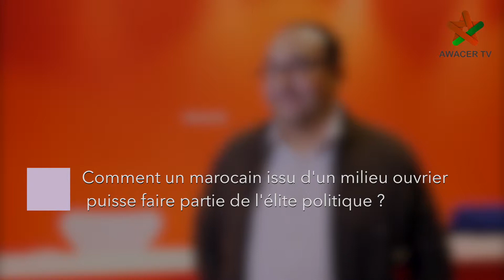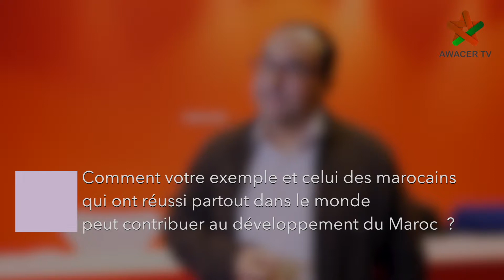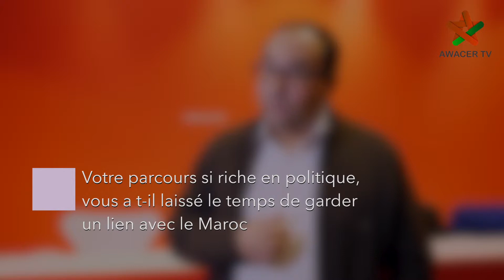Ahmed Laaouej - INTERVIEW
Awacer Tv :

C'est afin de booster les liens entre les Marocains du monde avec leur pays d'origine, que Awacer TV est née. Elle s'est fixée pour mission de permettre aux millions  de marocains vivant dans les quatre coins du globe à redécouvrir leur pays d'origine à travers son Histoire, qu'elle soit ancienne ou moderne afin de mieux se connaitre en redécouvrant leurs racines dont la diversité, est l'essence même du Maroc. Il s'agit en réalité de permettre à tous ces citoyens marocains du monde de se réapproprier leur Histoire. Celle  susceptible de leur montrer que le  vivre ensemble indépendamment des différences ethniques, linguistiques et idéologiques est une valeur inhérente à leur culture d'origine. Mieux encore, leur donner l'envie de participer à cette Histoire qui se poursuit en participant au développement du Royaume.

Il s'agit en vérité, de donner la possibilité à tous ces citoyens du monde originaires du Maroc de créer un lien, une interaction, mieux encore, une médiation entre les préoccupations des citoyens d'origine marocaine vivant en dehors des frontières du Maroc et leurs préoccupations dans tous les secteurs de la société de leur pays d'origine.

Awacer TV, est notamment en quête de générations de Marocains ayant accumulé des compétences et des  expériences dans les pays d'accueil afin qu'ils soient perçus dans leur pays d'origine,  renforcer leur position dans le monde et contribuer au développement de leur pays d'origine.

Cette nouvelle plate-forme se fixe aussi pour objectif  de réconcilier les marocains du monde avec  le Maroc, en particulier dans le domaine de l'investissement. Elle leur servira  tribune pour initier notamment un réel débat sur l'investissement au Maroc.

Awacer tv, notre maroc en partage.